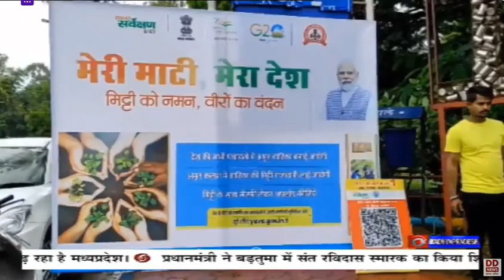हर घर तिंरगा अभियान के अंतर्गत धार में साईकिल रैली का आयोजन । मेरी माटी मेरा देश ।